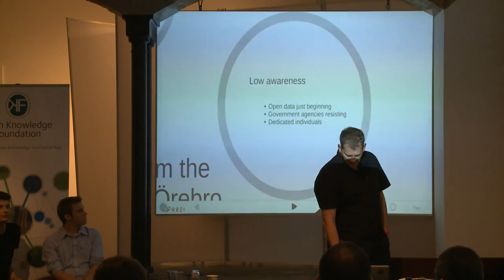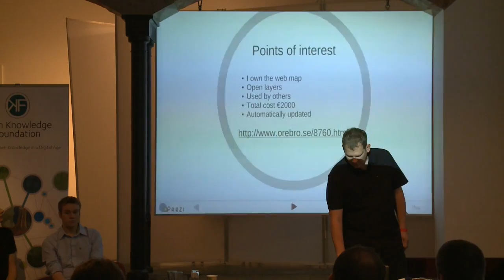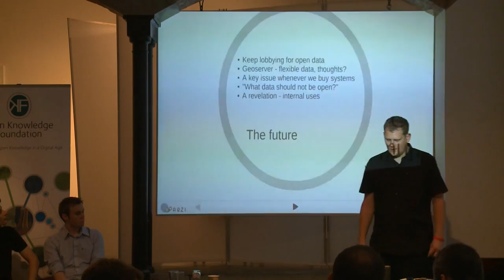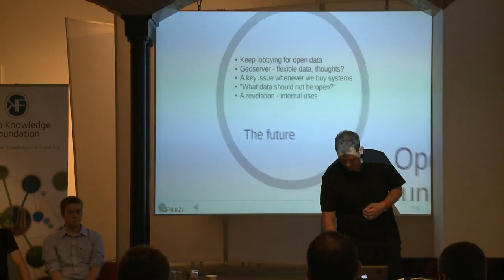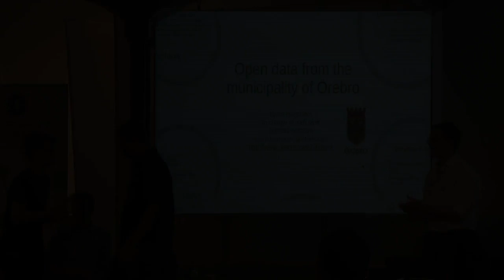OKCon 2011 Points of Interest for the Municipality of Örebro 29651724